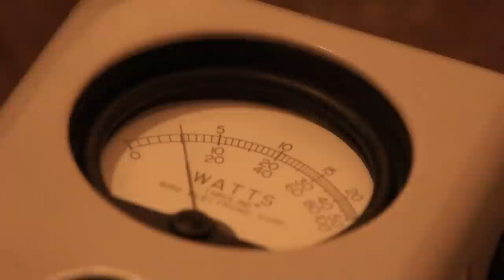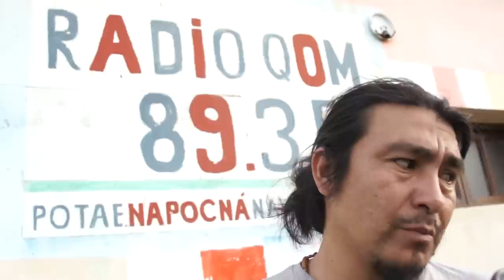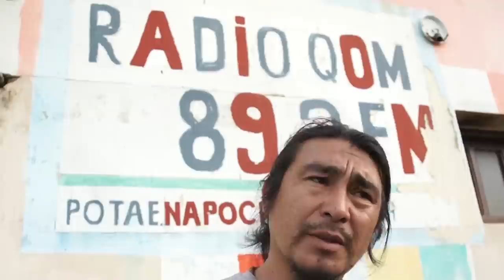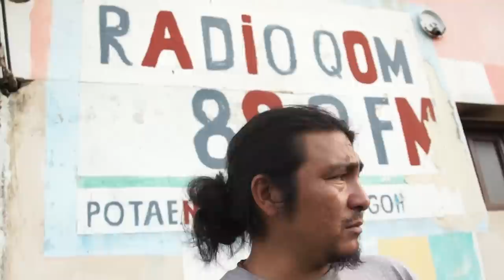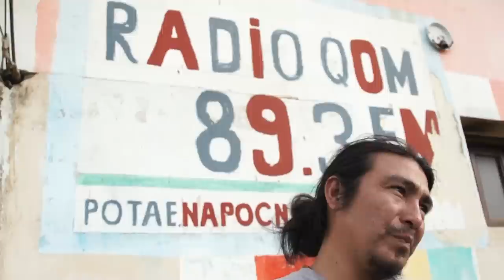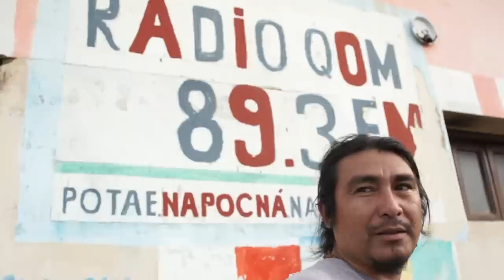No acallarán las voces QOM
Luego de un sabotaje a la radio QOM ubicada en Formosa, Las Primaveras, varios miembros de la RNMA viajaron al lugar para ver como se encontraba la comunidad y a reparar la radio para que su voz continúe...

Entrevistas: Juan Felpeto (AnRed)